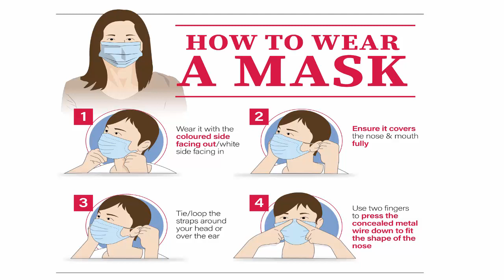நோயெதிர்ப்பு சக்தி அதிகரிக்க நோய் வராம தடுக்க இந்த பொருட்களை சாப்பிடுங்க.